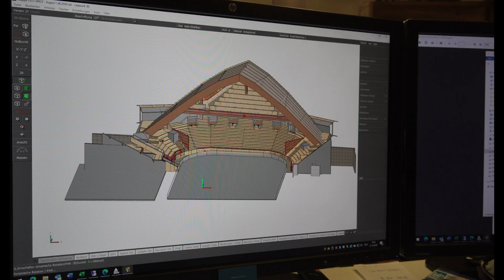Kinowerbung HolzBernhard 2021 B FINAL